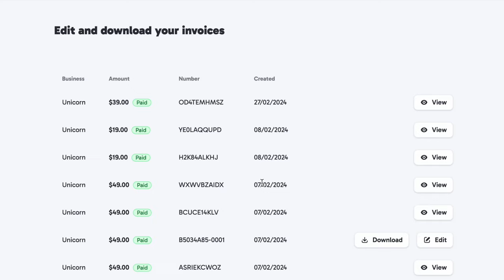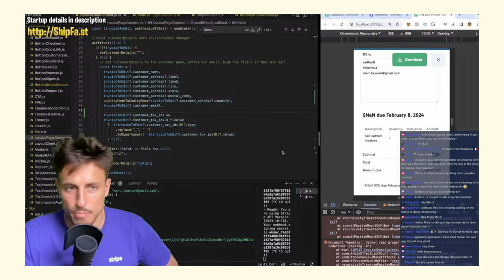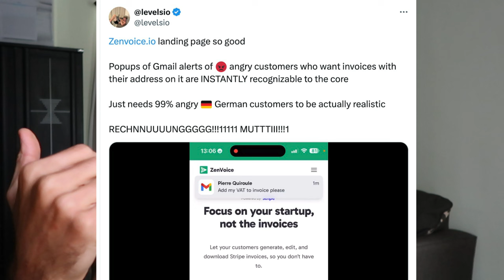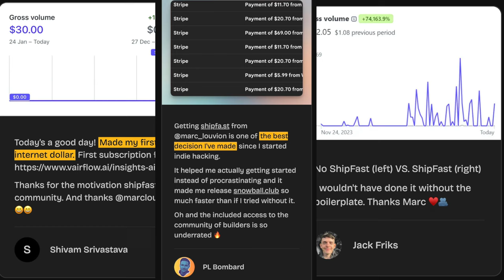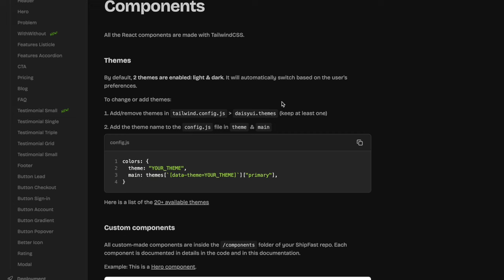I made $45,250 in February 2024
I'm starting this new build-in-public series where I share everything I do & earn in a month. Let me know if you like it!

0:00 Intro
0:27 New startup (ZenVoice)
3:11 #1 source of revenue (ShipFast)
4:08 All my other startups
4:25 Twitter creator earning
4:40 New source of income (YouTube)
5:05 I made a mistake
6:02 March and beyond